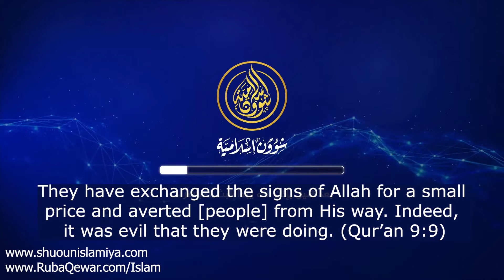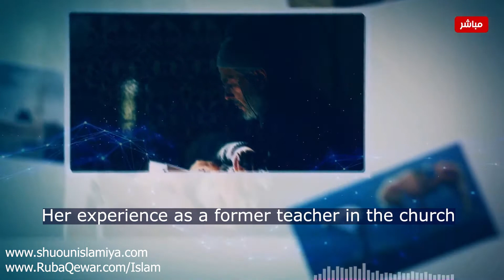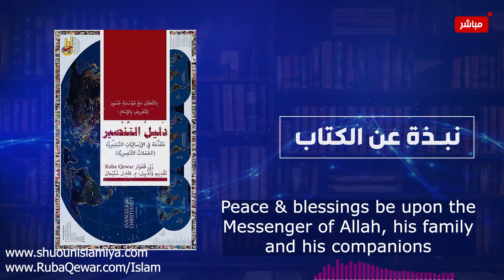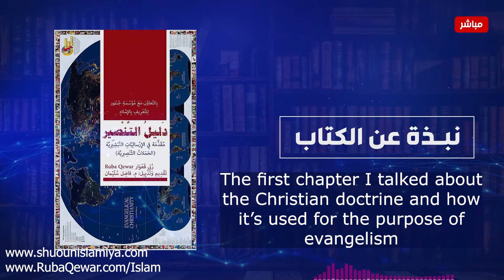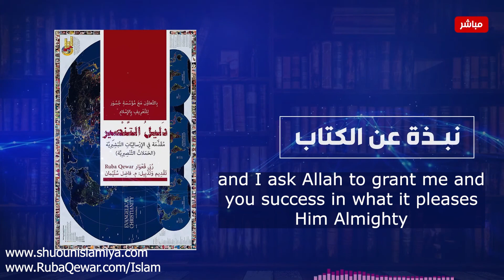Brief Discription of The Evangelism Guide نبذة مختصرة عن كتاب دليل التنصير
1- Contributing 💧 monthly in order for us to be able to run our projects for the unfortunate 🍱
2- Be a friend 😊 by following our latest activities on facebook page 🤔 or/and Whats app group (for friends only) 🤠
3- If you are 👐🏽In-Kind donor and would like to see the needs that we have then you may join our whats app group (for donors only) 👏🏽
4- If you would like to volunteer in our projects, then please fill out this form ✍🏽 and join our whats app group (for volunteers only) 😼

2 – أن تكون صديقنا 😊 وتتابع نشاطاتنا على صفحة الفيسبوك 🤔 ومجموعة الواتس آب (للأصدقاء فقط)
3 – إذا كنت معطياً للتبرعات العينية 👐🏽 وتود أن ترى احتياجاتنا فيمكنك الإشتراك بمجموعة الواتساب (للمتبرعين فقط) 👏🏽
4 – إذا أردت التطوع في مشاريعنا فأرجو تعبئة الطلب التالي ✍🏽 والإشتراك في مجموعة الواتساب (للمتطوعين فقط) 😼